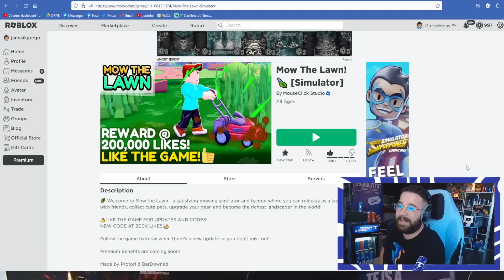Már NEM rozsdás FŰNYÍRÓM a Robloxban... 😂 | Mow The Lawn! 🍃 [Simulator] 2. rész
Na már NEM rozsdás a fűnyírőm, hanem PARADICSOMOS 😂

FIGYELEM!